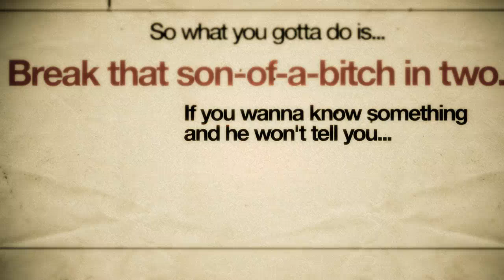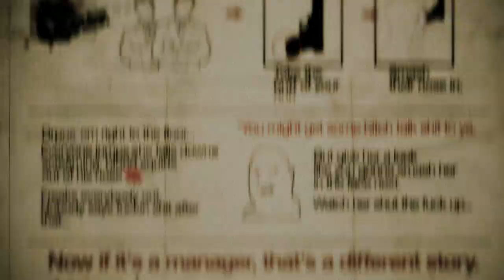Reservoir Dogs Crowd control manual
Harvey Cartel explaining to Tim Roth how to deal with a manager...